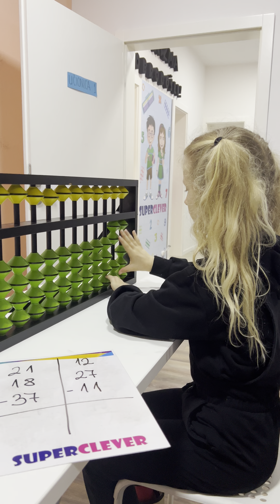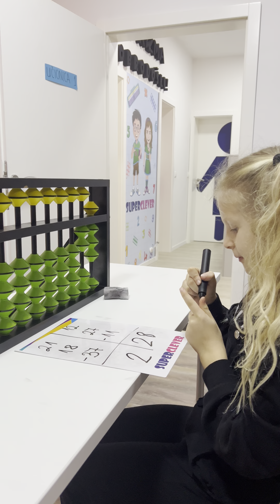superclever superznalac abacus school education franchise abacusmath kids math